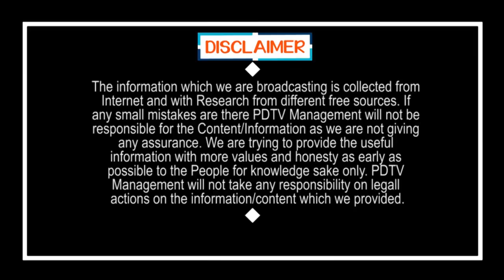AP Local Body Elections On May Month | బిగ్ బ్రేకింగ్ : మేలో ఎన్నికలు..! చంద్రబాబుకి పెద్ద షాక్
బిగ్ బ్రేకింగ్ : మేలో ఎన్నికలు..! చంద్రబాబుకి పెద్ద షాక్ | AP Local Body Elections On May Month | PDTV News